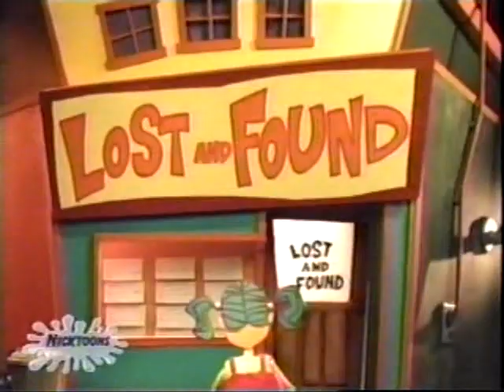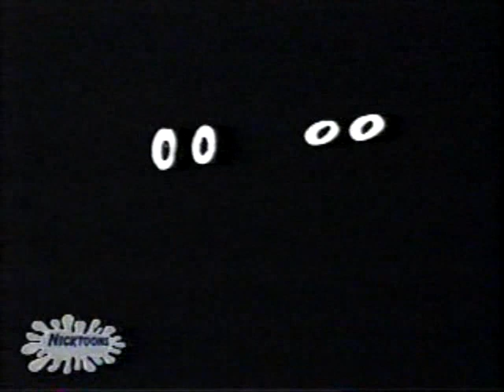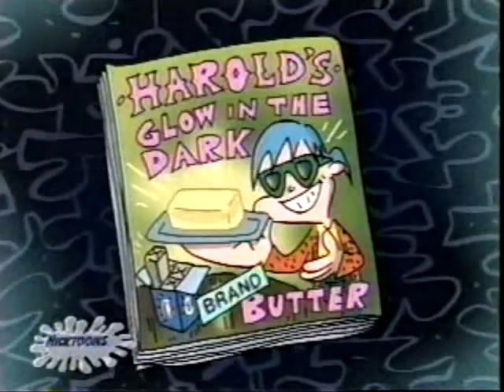Nicktoons 2004 Tape-Kablam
credit: catscratchfan4004